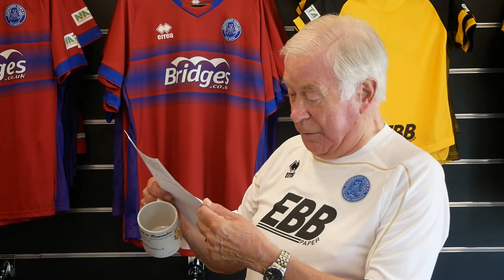IN WITH A SHOT: Week 78 Winners! (23rd July 2021)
The winners of week 78 (23rd July 2021) have been announced by Mark Butler!